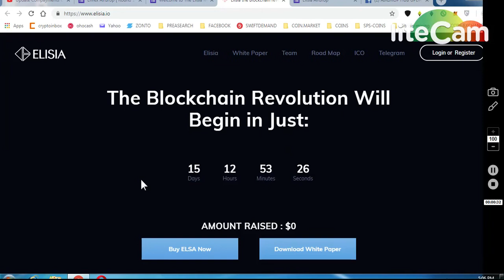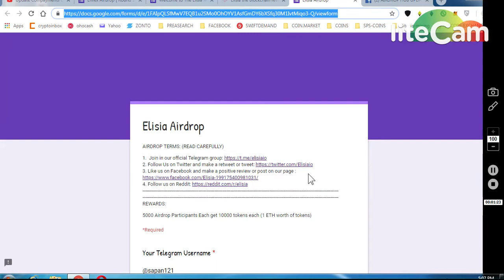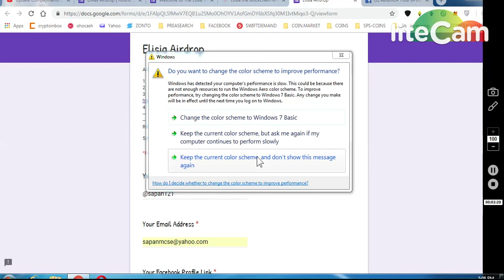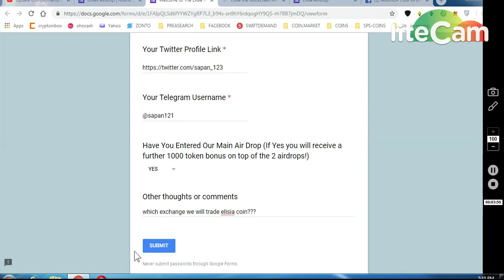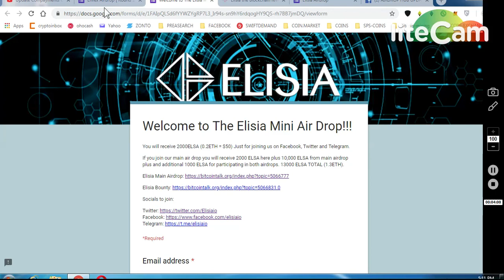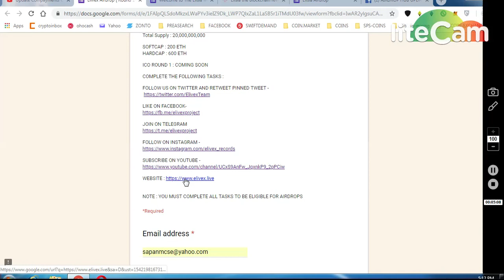*ELISIA BIG 2-AIRDROPS 12000 TOKENS WORTH 1.2 ETH || *ELIVEX AIRDROP ELXT 30000 TOKENS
1) ELISIA 2 AIRDROPS(10000 && 2000 )ELSA TOKENS

     (WORTH 80-90$)
4) BITDEPOSITARY EXCHANGE EARLY ACCESS (12,90000 TOKENS

8) BINANCE STOP LOSS HINDI || BINANCE एक्सचेंज पर स्टॉप लोस